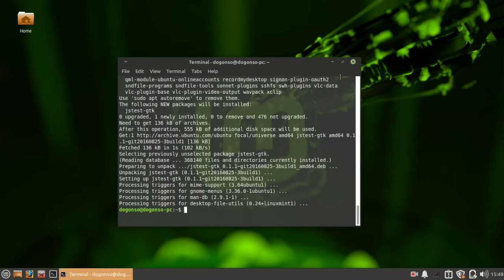HowTo setup game controllers on Linux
sudo apt install joystick
sudo apt install jstest-gtk